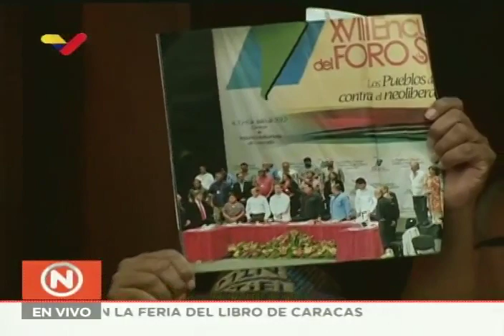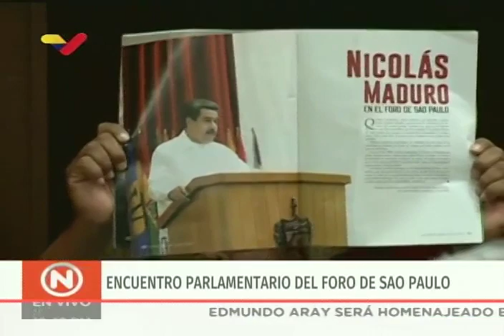Encuentro Parlamentario del Foro de Sao Paulo, 27 julio 2019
Instalado por la Asamblea Nacional Constituyente de Venezuela este 27 de julio de 2019. Palabras de Pablo González (Uruguay), Edith Mendoza (Bolivia), Alejandro Navarro (Chile) y Diosdado Cabello (Venezuela)